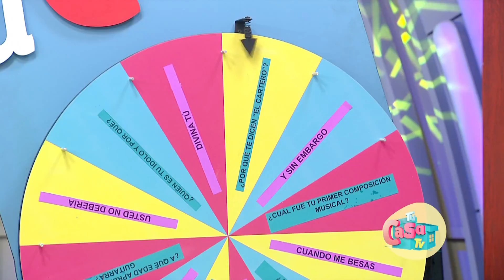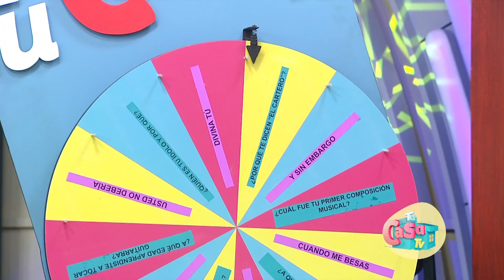Carlos Macias "El Cartero" en la ruleta de la verdad